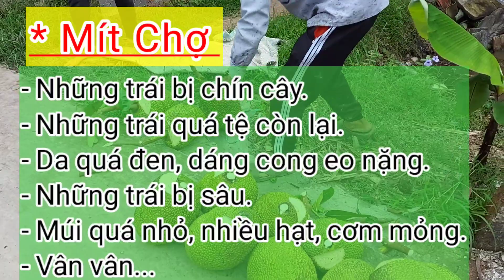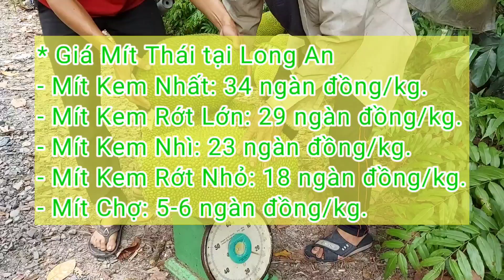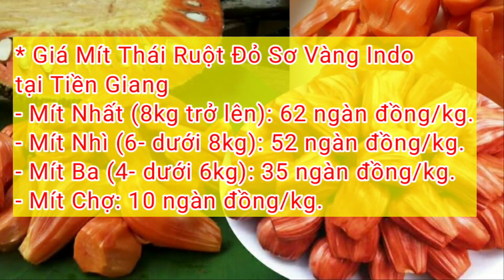Giá Mít Thái hôm nay ngày 17/2/2023 | AHuy Vlogs